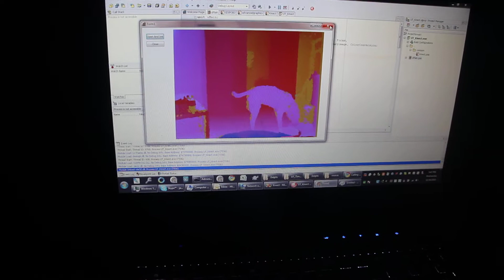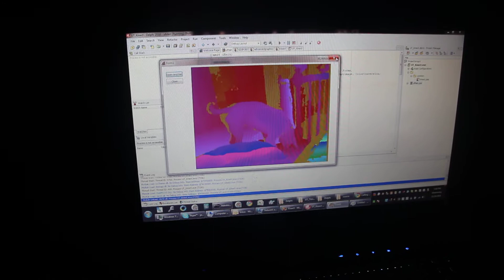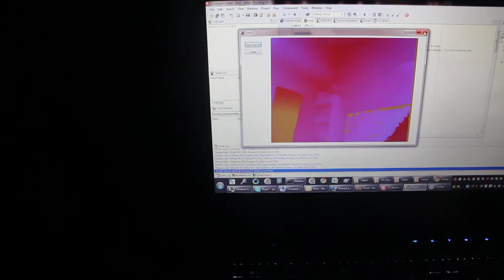OpenKinect interface via Delphi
This is a demonstration of a Unit test I built in Embarcadero Delphi which accesses the Depth camera on the XBox Kinect device.  This is part of a project I am working which will use DMX Controlled spotlights to follow actors/musicians on stage.  The REAL DEMO... Should be working within the next 24 hours! CHECK BACK!